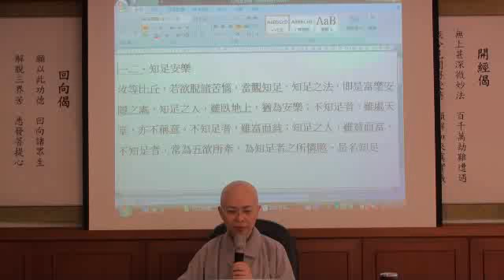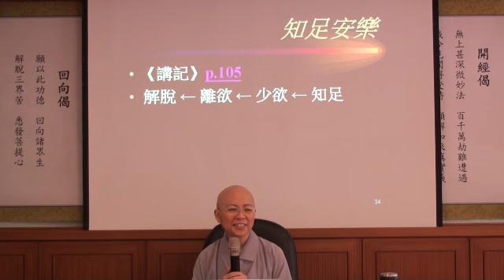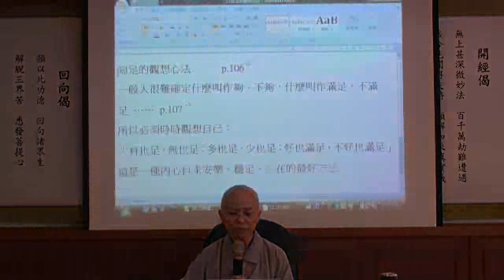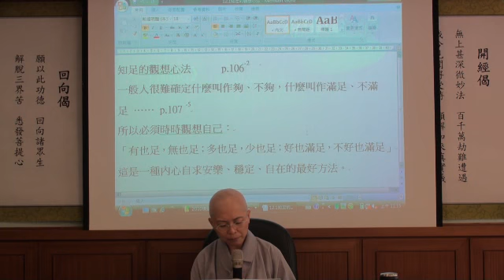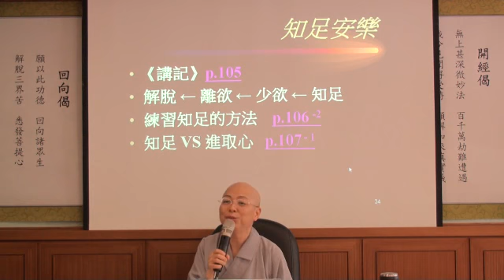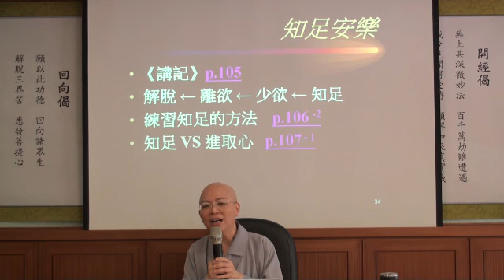聖嚴法師著作導讀-20100515(06)